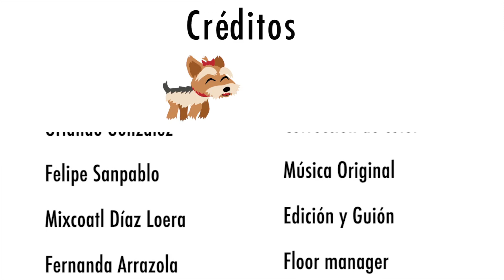BISQUETS PARA PERROS - M DE MASCOTA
Hello Petlovers este es el segundo video de MdeMascota donde haremos unos bisquets de huellita que les van a encantar a sus peludos, si hacen la receta tageenos.
SI TE GUSTO MANITA ARRIBA Y COMPARTELO, GRACIAS!!!